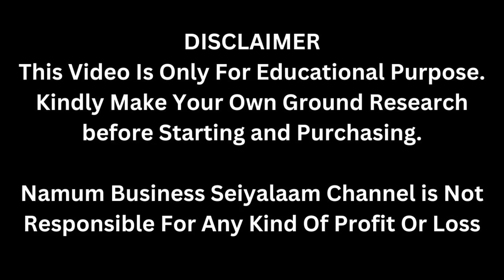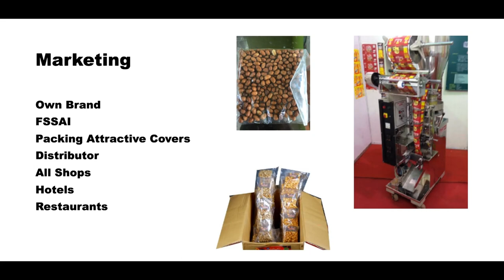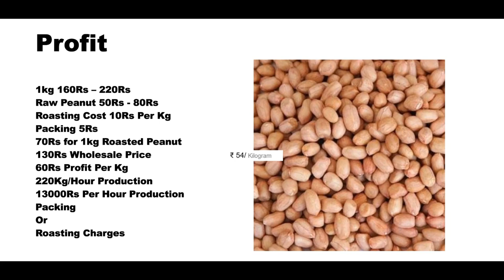4,00,000ரூபாய் இக்கு மேல் வருமானம் தரும் தொழில் | Mini Mill | Small Business Ideas | Tamil